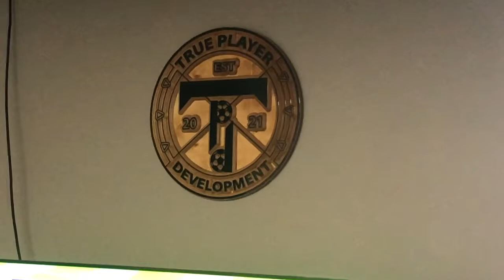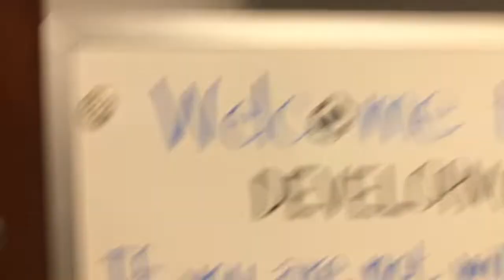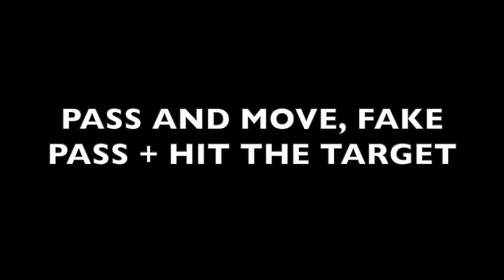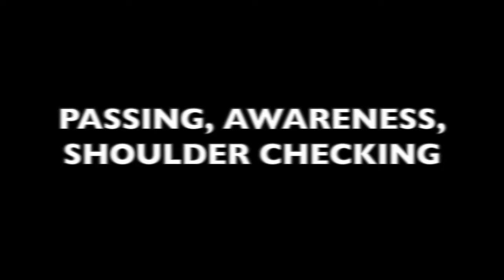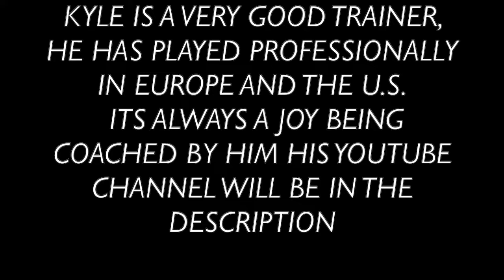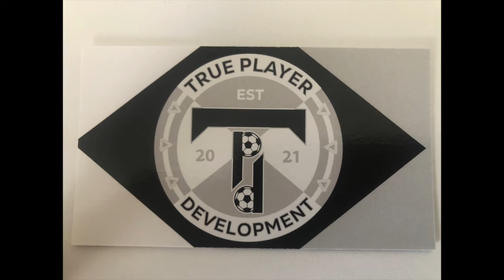Patrick Socko trains with Kyle Knotek | MLS NEXT SOCKERS FC U14 PLAYER